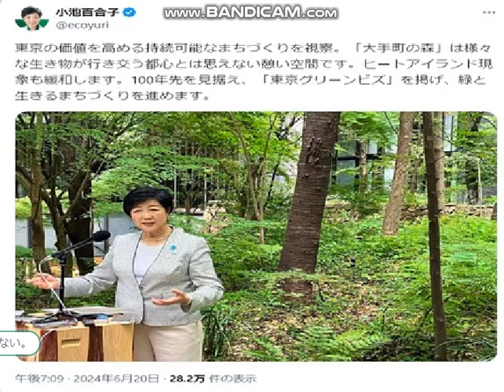ハギュウダユリコ批判キャンペーン】大手町の森を出汁に使うな！ロッシェル・カップさん、谷啓さん『図々しい奴』。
ロッシェル・カップさんは市民運動家。
引用：谷啓『図々しい奴』